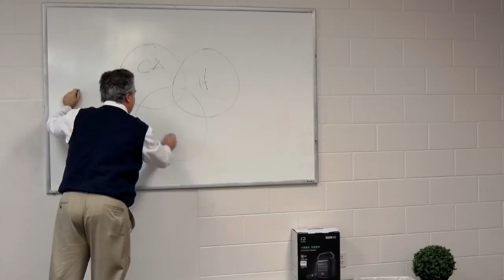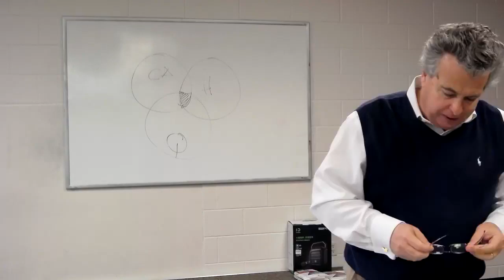Todd Ott’s Sunday School Class Lesson - December 26, 2021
Lesson on Matthew 2:1-12 - Sought